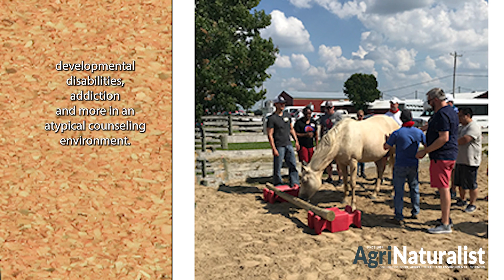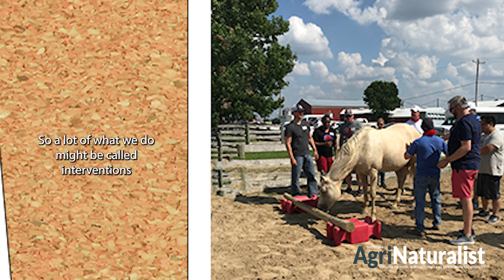Equine Therapy - Trotting Toward Transformation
Equine-assisted services (EAS) are becoming more recognizable as a form of therapy. This video explains what it takes for people to be involved in equine therapy. Many equine specialists across Ohio are offering EAS services for people of all backgrounds.